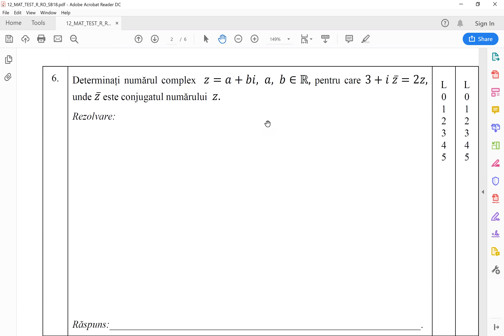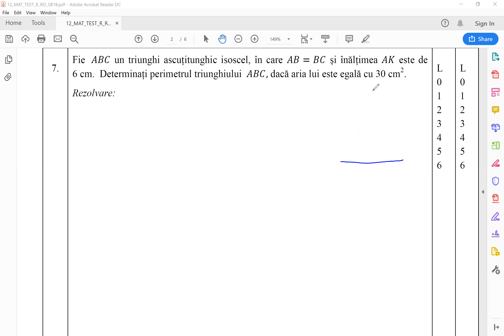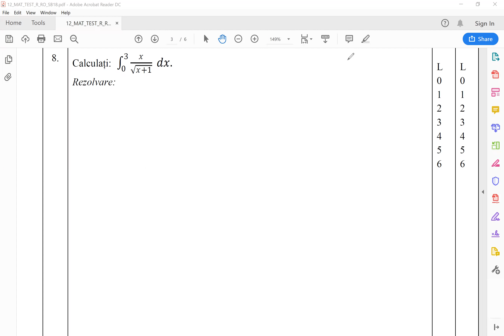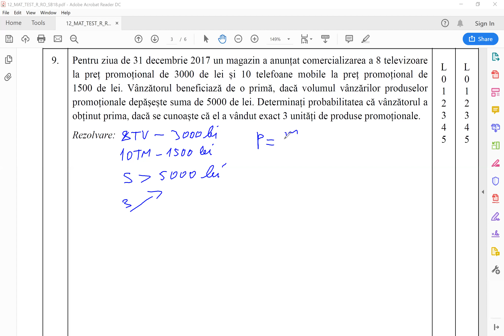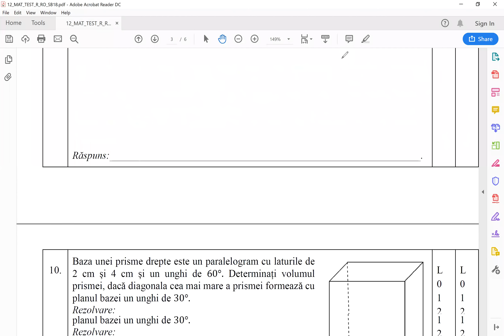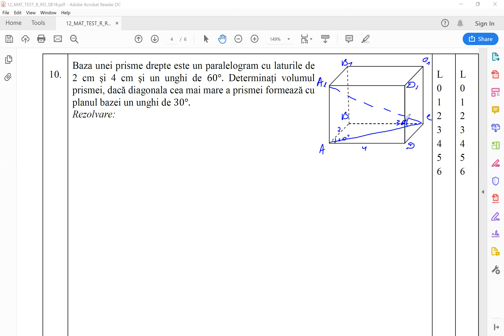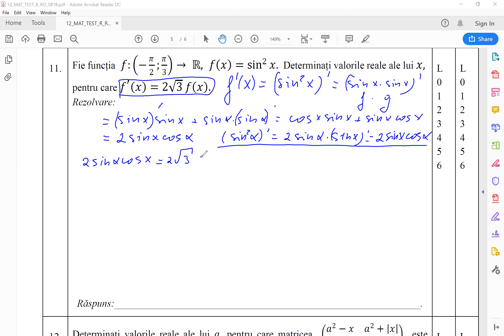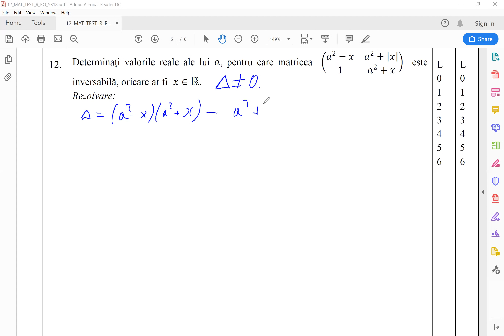BAC MATEMATICA Sesiunea de Baza Real 2018 Examen.md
Succes ție, succes și mie!